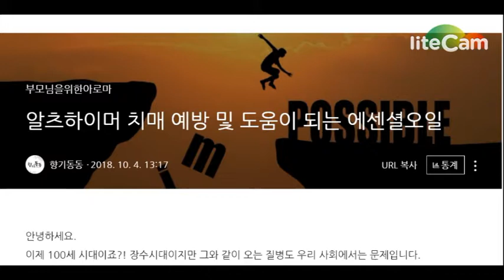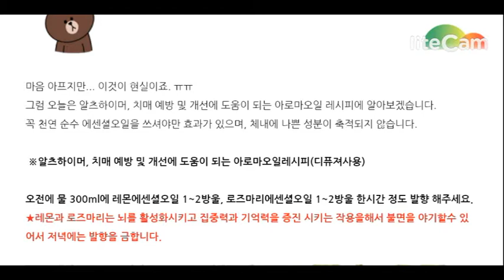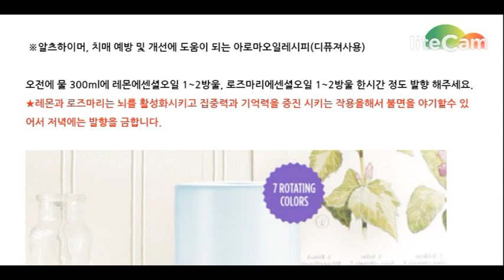알츠하이머,치매에 도움이 되는 아로마오일레시피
에센셜오일에 대해 이야기하는 시간입니다.
향기로 우리의 삶을 아름다고 편안하게 만들면 좋겠습니다.
I am talking about various essential oils on my youtube channel.
I hope the essential oils can help improve your life.

향기동동(DDAROMA) 이메일

천연화장품 원데이클래스/ 아로마지도사과정